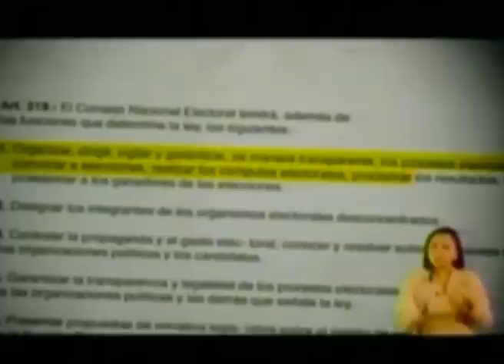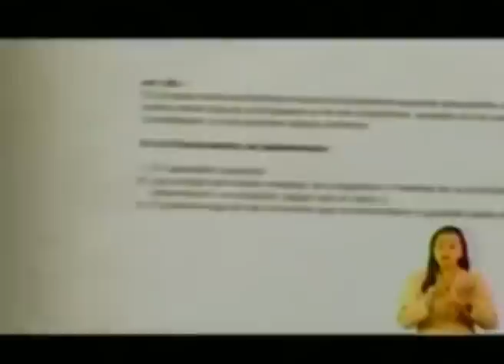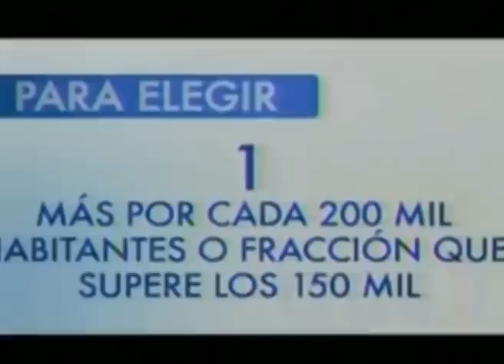Entérate Ecuador: CNE oficializó convocatoria a elecciones del 17 de febrero del 2013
El Pleno del Consejo Nacional Electoral (CNE),  a través de una cadena nacional, convocó a todos los ecuatorianos y ecuatorianas mayores de 18 años a participar de las elecciones del 17 de febrero del 2013, en las que se elegirán Presidente y Vicepresidente, 137 asambleístas y 5 representantes al Parlamento Andino.